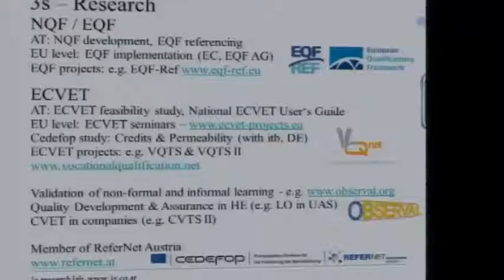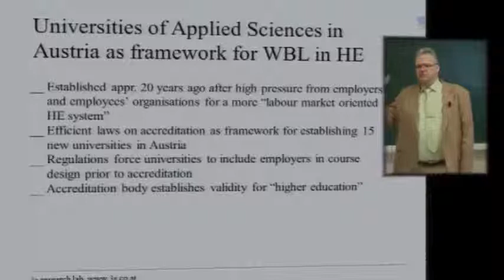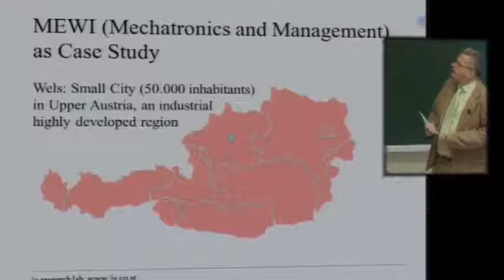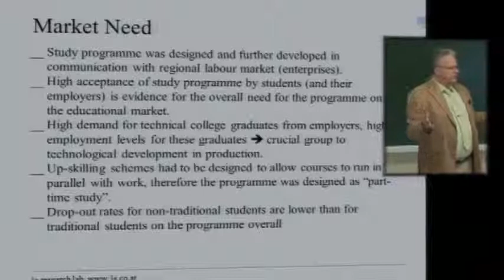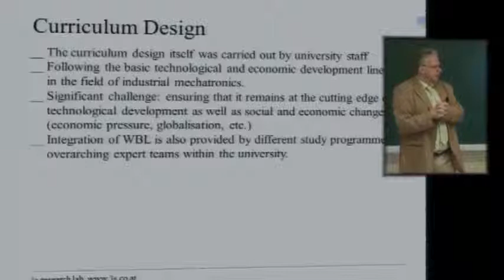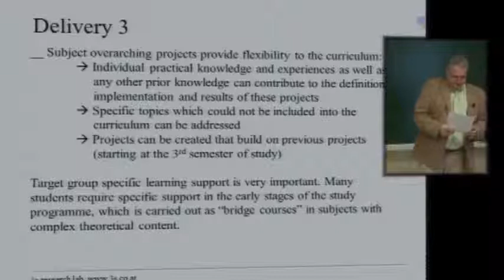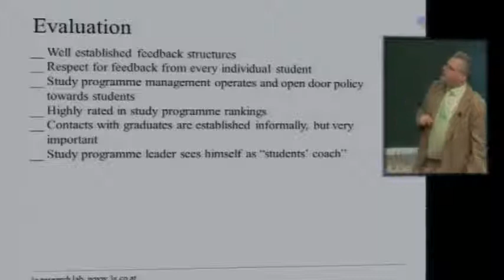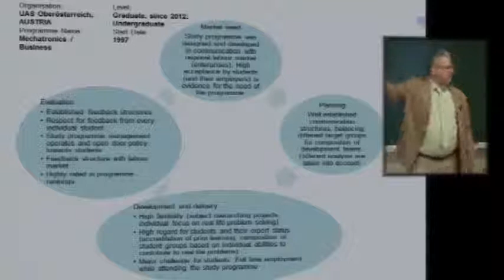Seminario «Work Based Learning» Stefan Humpl (UJI)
Stefan Humpl